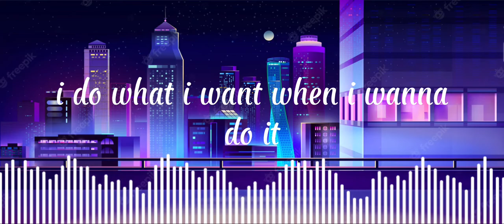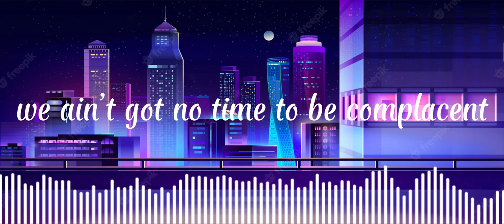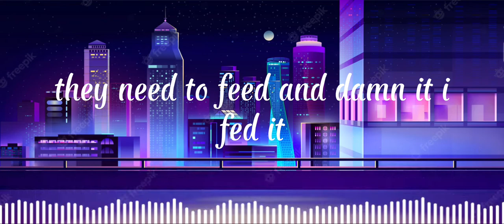NEFFEX - Choose It (Lyrics)